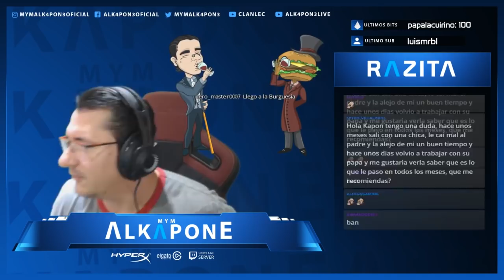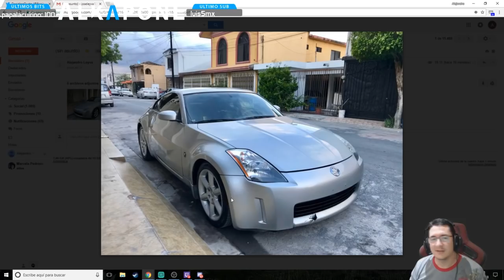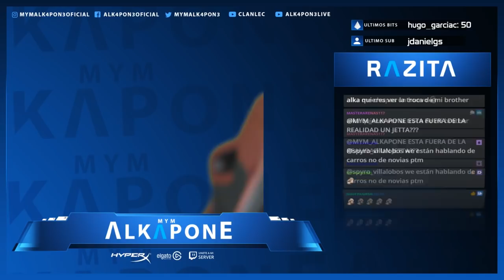Proximo Carro tunning